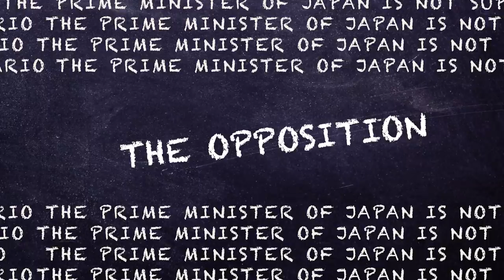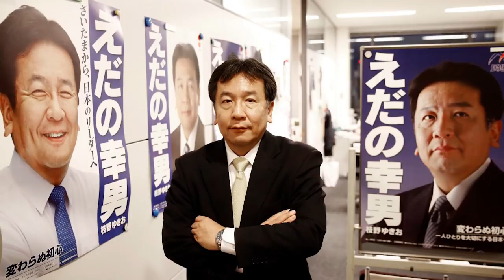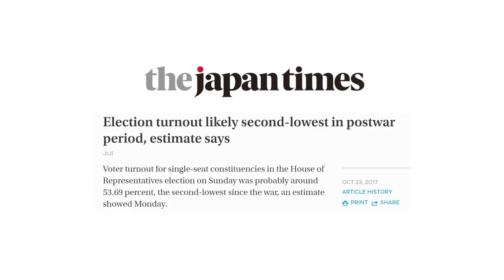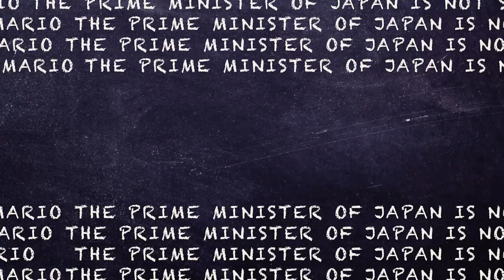Japanese Politics 101: The Opposition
Unlike Britain’s parliament, Opposition parties in Japan infrequently hold enough power to effectively sway the Government's agenda. In 2016, the LDP's primary source of resistance, the Democratic Party of Japan, fractured into sub-parties, leaving unimpeded the path for the Abe Cabinet. Recent years have amplified these schisms, with new rules favoring smaller political parties; it is now harder for a single opposition party to coalesce their throw-weight.  Join Micheal and host Timothy as they dissect Japan's Opposition parties and their role in Japan’s government.